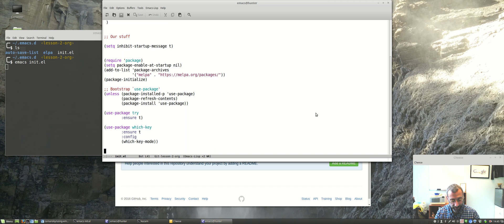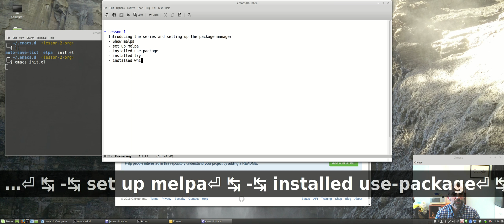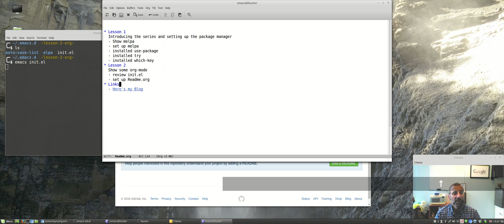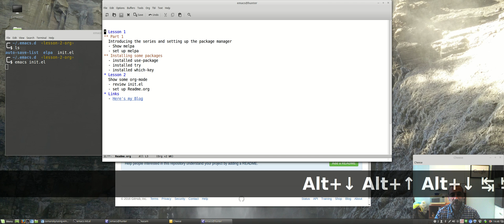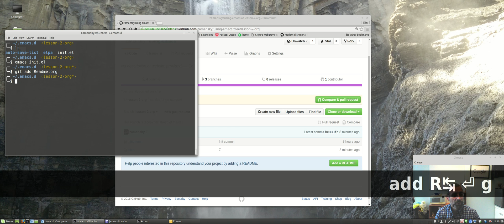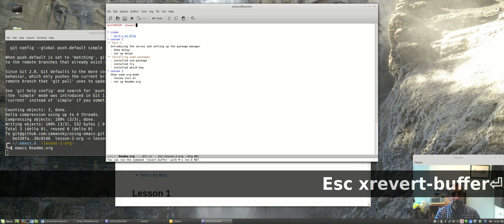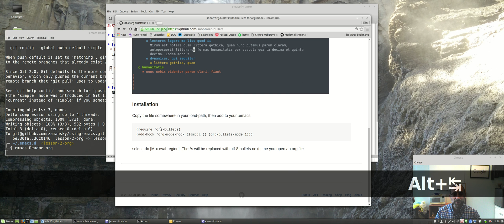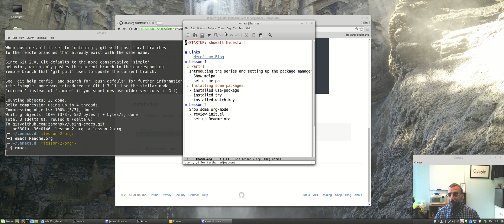Using Emacs 2 - org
This video will show the very basics of org-mode - the format that we'll use for notes on this series